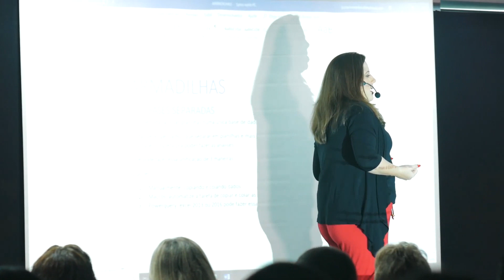Como lidar com bases separadas no Excel?